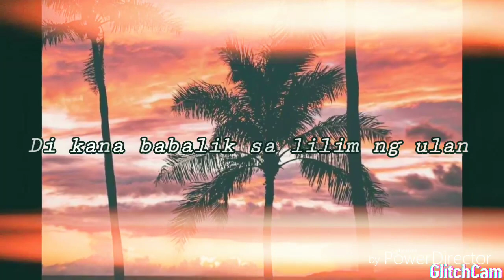Kahit di mo na alam - December Avenue I EJ CLARKS